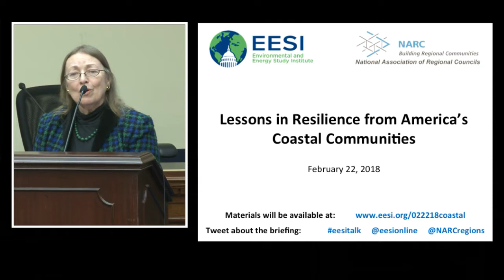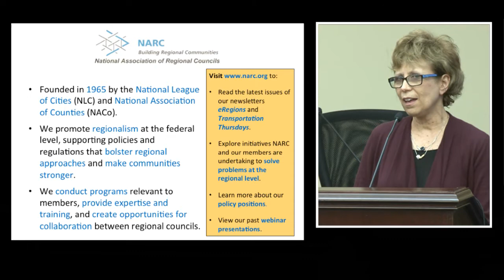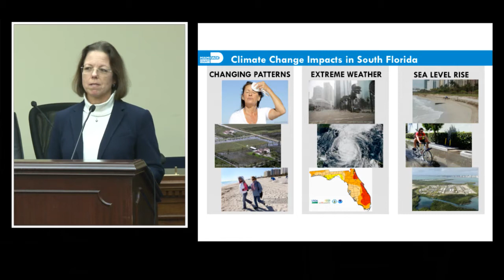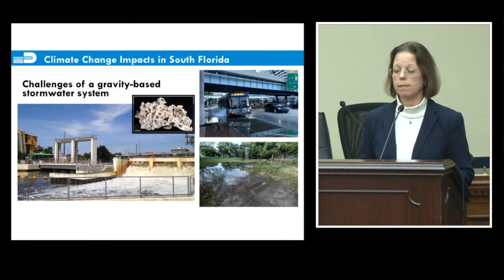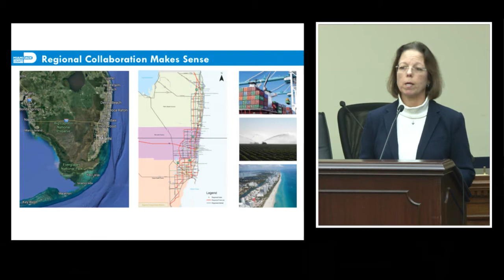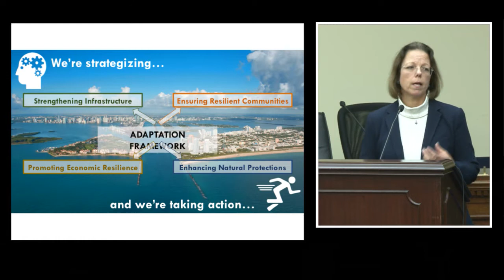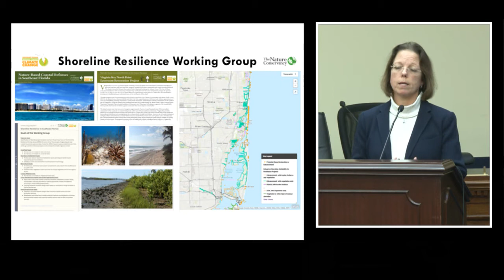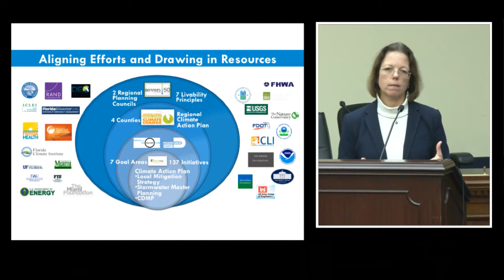Lessons in Resilience from America’s Coastal Communities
The Environmental and Energy Study Institute (EESI) and the National Association of Regional Councils (NARC) held a briefing to discuss climate/weather risks to America's coastal communities and the types of resilience plans local governments and regional partnerships are developing to safeguard their residents, built assets, and economies. The briefing explored current and future infrastructure challenges facing public officials and how the federal government fits into the pursuit of these shared development goals.

Speakers:

Nichole Hefty
Deputy Chief Resilience Officer, Regulatory & Economic Resources Dept., Miami-Dade County

According to the Third National Climate Assessment, nearly five million people in the coastal United States live within four feet of their local high-tide level. Meanwhile, global sea levels are expected to rise by up to 6.6 feet by 2100 compared to 1992 measurements. Extreme weather events are already threatening coastal residents today, underscored by the devastating string of hurricanes that struck Texas, Florida, Puerto Rico, and the U.S. Virgin Islands this past year. City managers are increasingly being tasked with rebuilding and strengthening essential infrastructure in a cost-effective and resilient way, so that communities can better withstand future disasters.

Jim Murley has more than four decades of public-policy experience. Before leading Miami-Dade County's resiliency program, Mr. Murley was Executive Director of the South Florida Regional Planning Council. He also oversaw research on urban and environmental issues for more than a decade at Florida Atlantic University and has served on several county-level task forces on energy and climate issues.

Mark Wilbert took on the role of Chief Resilience Officer for Charleston in 2017 after serving as the city's Emergency Manager for four years. Mr. Wilbert previously served on active duty in the United States Coast Guard for more than 30 years, retiring at the rank of Captain. His experience includes the planning and management of numerous large-scale operations, including the Coast Guard’s response to the Deepwater Horizon Oil Spill.

Steve Walz spent more than 30 years with the Virginia Department of Mines, Minerals, and Energy and has been a key advisor on energy and environmental issues to numerous elected officials at the local, state, and federal levels. He was the department's director and an energy policy advisor to Gov. Tim Kaine. Mr. Walz is also the former Director of Regional Energy Planning for the Northern Virginia Regional Commission.